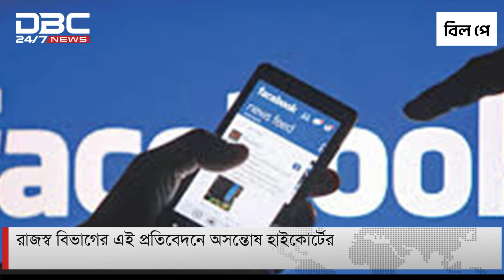২ বছরে ১৮০ কোটি টাকা ভ্যাট দিয়েছে গুগল, ফেসবুকসহ ১৮টি কোম্পানি | DBC NEWS